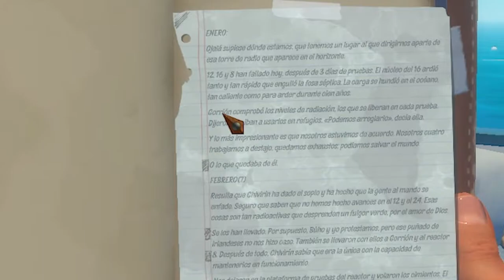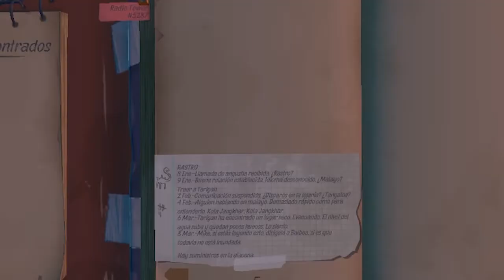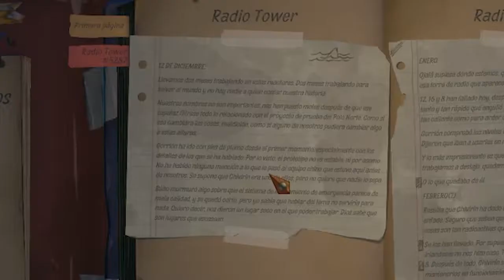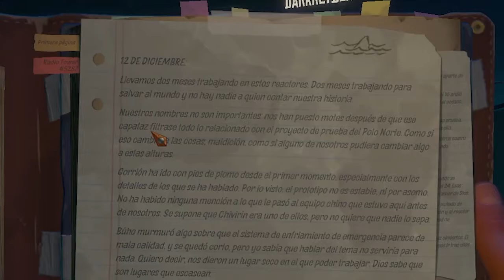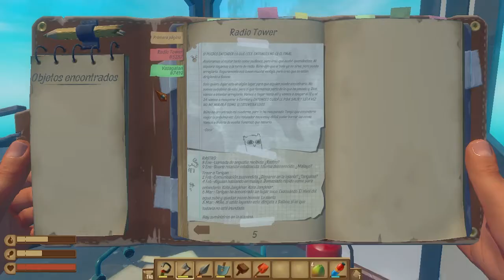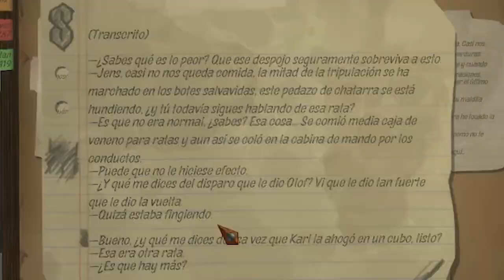UN MISTERIO QUE RESOLVER LA TORRE DE RADIO | RAFT capitulo #6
🔥 Hola guapos...en este gameplay estare jugando a raft, donde tenemos que sobrevivir en medio del oceado desde una balsa, tendremos que ir recolectando objetos ramdon para asi ir progresando, encontrar islas y mas cositas.